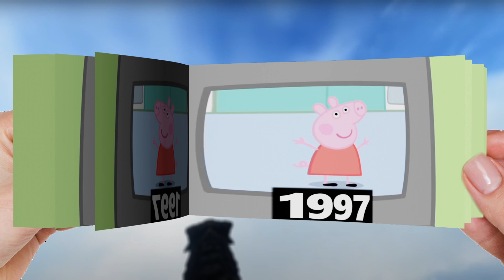Evolution of peppa